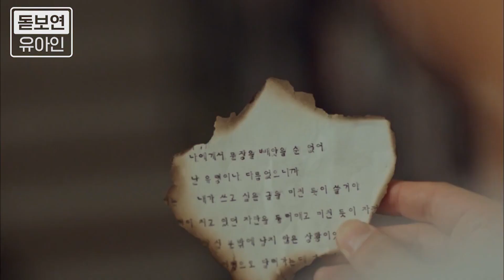[돋보연] 유아인 매력 엑기스 모음.zip 현생에선 허당미 가득 전생에선 섹시한 이 역할, 유아인 아니면 누가 해